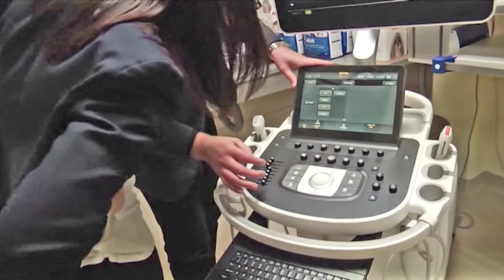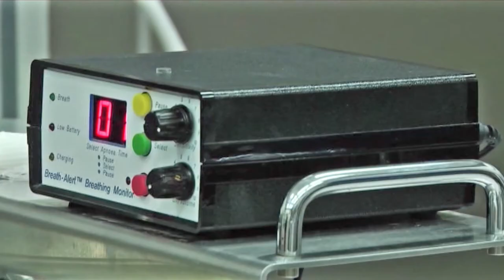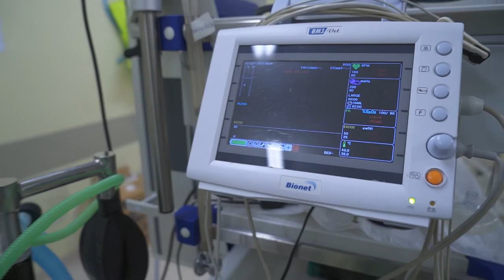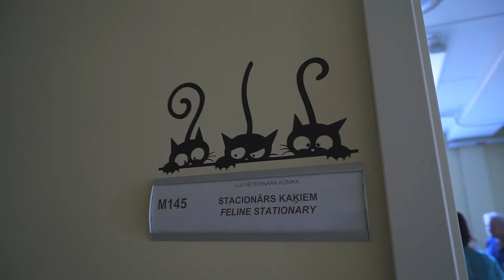TV projekts "Ko darīt, ja?" Profesija veterinārārsts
Ko darīt, ja vēlos apgūt veterinārārsta profesiju. To noskaidrojām tiekoties ar LLU Veterinārmedicīnas fakultātes pasniedzējiem iepazīstot darbu mazo zvēru un zirgu klīnikās Jelgavā. Noskaties arī Tu 28.septembra raidījuma epizodi.